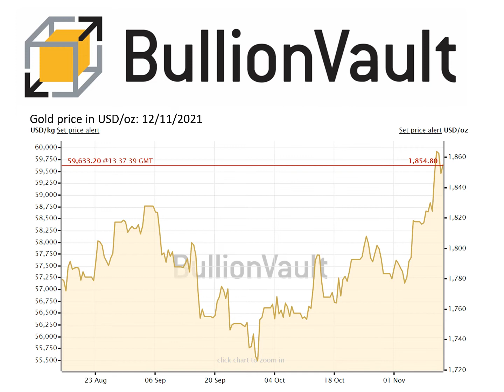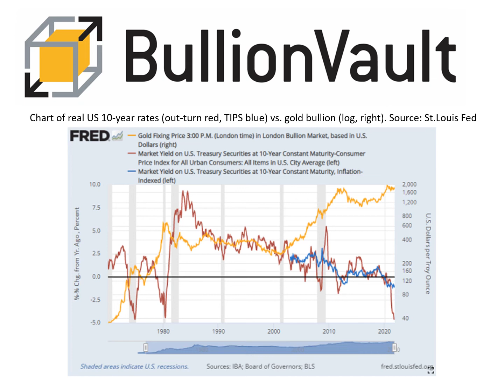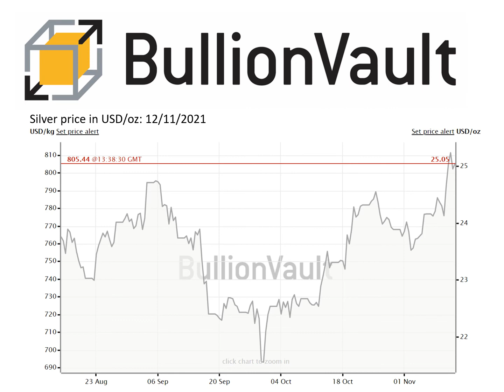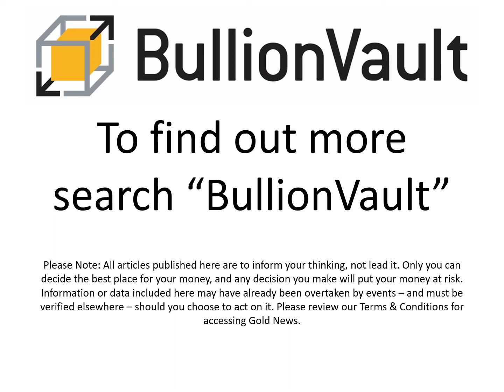Gold Price News - 12-Nov-21 - Gold Bullion Holds US Inflation-Shock Jump, 12-Month High in Euros...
0.5% commission & tight spreads

Gold Bullion Holds $40 Inflation-Shock Jump, 12-Month High in Euros But ETFs Fail to Grow

GOLD BULLION held onto this week's near-$40 gain in London today, heading for its highest Friday finish in more than 5 months in Dollar-price terms as further rises in inflation data followed the 3-decade high reported for US consumers on Wednesday.

Large wholesale gold bullion bars traded in London – heart of the global market – showed a 2.1% weekly rise at $1856 per ounce.

Silver prices meantime continued to outpace gold bullion's gains, rising 3.8% for the week with the highest Friday level since early August at a little above $25 per ounce.

After China's factory-gate and then US consumer-price inflation data both beat analyst forecasts this week, a survey of Australian households said their inflation expectations for the next 12 months have jumped to 4.6%, the highest reading since the Covid Crisis began.

Wholesale prices in Germany meantime jumped 15.2% in October from 12 months before according to state-data agency Destatis, "the highest rate since March 1974," says Trading Economics, "when wholesale prices rose by 15.8" in the wake of the first oil crisis.

Jumping 0.9% in October from September, the headline US Consumer Price Index on Wednesday showed its fastest 1-month acceleration since June 2008, eve of the Lehmans Crash in global financial markets.

That month also saw US crude oil prices extend a strong 18-month rise, almost tripling from the start of 2007 to reach their historic  peak near $150 per barrel.

Here in mid-November 2021, and with central-bank interest rates stuck at all-time lows across major markets, last month's 3-decade high in annual US inflation crushed the real return on cash savings to a fresh historic low of minus 6% per year, and it pushed the real yield offered by conventional 10-year US Treasury bonds back down towards their modern-era lows near minus 5%.

Since the gold price began floating freely after US President Nixon abandoned what remained of a Dollar-gold standard in 1971, major peaks in the gold price have coincided with major lows in 10-year US rates adjusted by out-turn inflation.

While gold's current all-time high of $2075 came as out-turn real rates held above their then-recent lows, it coincided in summer 2021 with a new series low in the yield offered by 10-year TIPS, an inflation-protected bond first launched by the US Treasury in 2003.

Now "10-year real rates hit a new record low" on Wednesday's inflation data, says analysis from Swiss refining and finance group MKS Pamp's Nicky Shiels, pointing to the intraday low of minus 1.24%.

"[That's] providing the fundamental support [for gold] in allowing bullish momentum to be injected."

Updating its view of key factors, MKS's note upgrades the 'Taper Threat' from bearish to neutral for gold prices now that the monthly slowdown in new US Fed QE has begun.

Physical demand among consumers is also upgraded, this time from bearish to neutral, on strong buying in China and India making a "stark change from the summer".

A new bullish factor is the potential for a political "shakeup" at the US central bank, with Democrat President Joe BIden said to be considering a raft of progressive, pro bank-regulation,  diversity and climate friendly policymakers to join the Fed's rate-setting board.

Gold prices also look 'Technically ripe' – a picture upgraded from neutral to bullish in MKS's review – "with strong repricing, aligned with a gamechanging inflation print, indicative of a change [of investment] mindset."

Wednesday's US inflation shock saw gold trading volumes in Comex gold futures and options jump 70% from Tuesday to the highest since late-May's rise above $1900 per ounce.

But outside the derivatives market, gold investment has remained soft so far, with the giant gold-backed SPDR Gold Trust (NYSEArca: GLD) expanding only 0.06% this week while the smaller iShares gold ETF (NYSEArca: IAU) closed last night 0.13% smaller than last Friday's finish.

Euro prices for gold bullion today held 3.1% higher from last weekend's level, trading €50 higher per ounce at €1621 – the highest Friday finish in 53 weeks.

That 3.0% weekly rise in gold bullion for UK investors has come as Sterling fell further on the foreign exchange market, extending last week's drop following the Bank of England's surprise 'no change' decision on interest rates after new GDP data yesterday said that annual growth in the world's 5th largest national economy slowed hard in July-to-September, dropping to 1.3% from the second quarter's 5.5% rebound as Covid restrictions were relaxed.